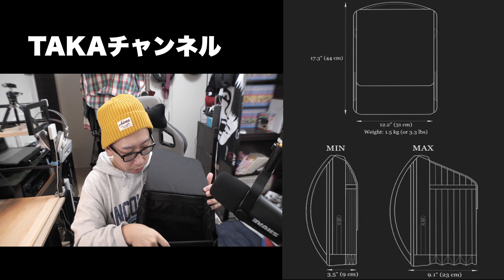[超多機能バックパック]洗練されたデザインと20を超える便利機能！世界が認めた多機能バックパック！PleatPackが便利すぎ！キャンプファイヤ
27歳男性
1993年4月21日
ニックネーム：TAKA
前職：アパレル生産管理
現在：メカなどの部品販売、納期管理、WEBサイト改善を仕事にしています